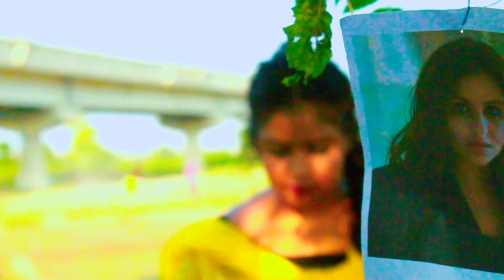Aacha Lage se haryanvi song llअच्छा लागे से ll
Aacha Lage se ll new haryanvi song 2022 Raju punjabill llअच्छा लागे से most viral song ll

_________________copyright__________________________________________________________

_________________copyright__________________________________________________________

joker
ya al
ya ali madad wali
joker song
joker joker
bhoot
mg production
ya ali reham wali
joker wala
cartoon
ya ali song
mg
bhoot bhoot
ya ali gan
cover
bhoot bhoot bhoot
dị
zooker
song new
tanga tanga
yali
ya ali ya ali
zan zamin
ali ali ali ali
li ali madad wali
ali madad wali song
army ki video
atma bhoot
bholenath song
bhoot bhot bhoot bhoot bhoot bhoot
bhoot bhoot wala
bhoot video
bhootwala
bhootwala bhootwala
cartoon cartoon cartoon
chhotu dada
id
chhotu tata
cid
dị dj dị
game
ek mulaqat
gan
indian joker tiktok
joker dj
jokar ka song
joker wala cartoon
mast nazron se allah bachaye
mg creation
motu patlu
new song
pyaas
rab na kare ki jindagi
rab na kare ye zindagi kabhi kisi ko d.
rick and rupsa love story
sambalpuri song
tui tui
teri pehli mohabbat hai
wwe
ya ali gangster
ya ali joker
ya ali madad wali joker
yaal
ya ali madad walidi
3 peg
a li li gaan
acac dị
aashiqui ka gam ham piye ja rahe hain
aditya video
aisa deewana hua hai ye dil
ali madad wali
ali maula ali maula
amar chokher niche kalo dag
arjun dhillon all song
arshad warsi movies
baby teri nain sharabi
banda video
bata denge tere dost mere mitra
bewafa song
bhojpuri gana
bhojpuri gana bhojpuri gana
bhoot bhejo
bhoot ka danger bhoot
bhuta
bhoot wale cartoon
bhutacha
buta
bittu pagal